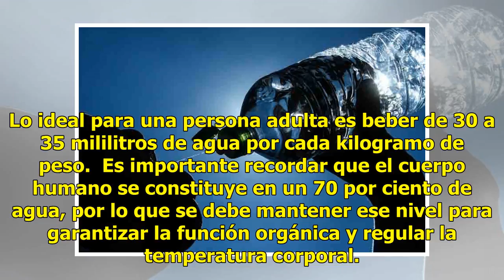En temporada de calor, priorice ingesta de agua natural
Durante la temporada de calor y con el fin de lograr una mayor y mejor hidratación, se debe priorizar el consumo de agua natural por encima de otras bebidas que contienen azúcares u otros sustitutos, señala la Nutricionista adscrita al Hospital General Regional (HGR) 180 del Instituto Mexicano del S...